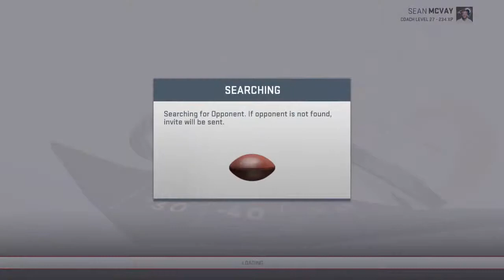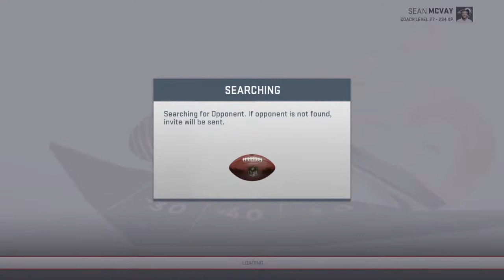fidel410's Live PS4 Broadcast